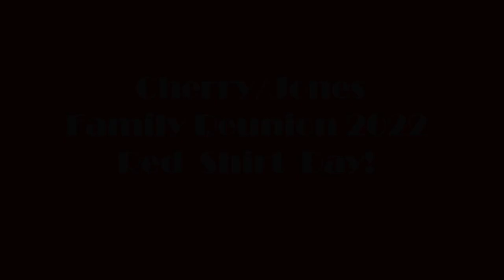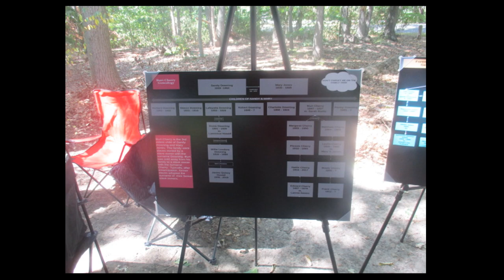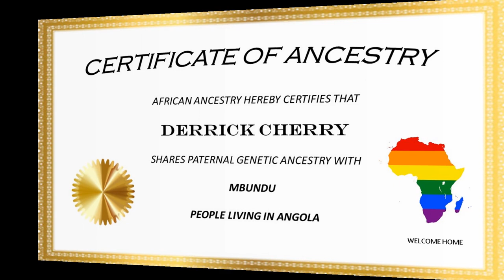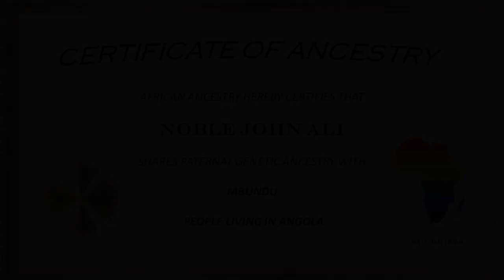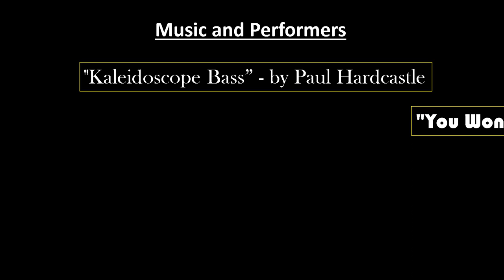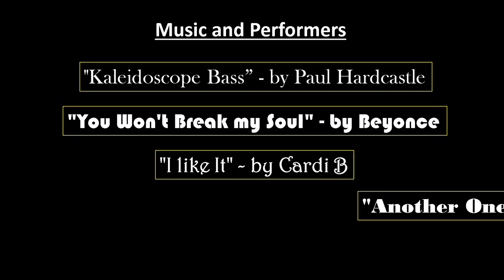The Cherry/Jones Family Reunion Red Shirt Day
The Cherry/Jones Family Reunion Red Shirt Day @ Cheesequake State Park in Matawan, New Jersey on 7/30/2022